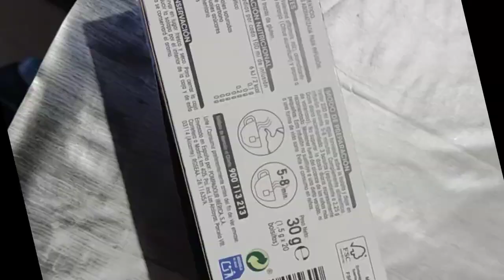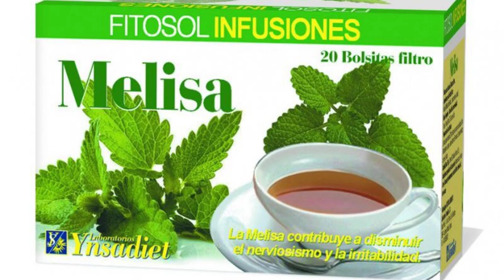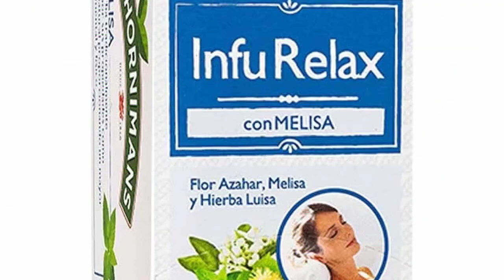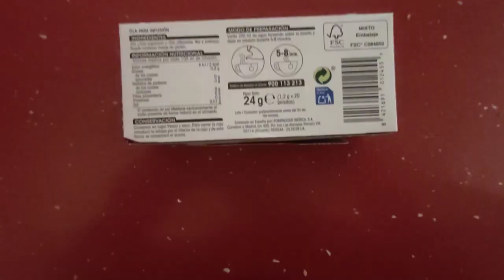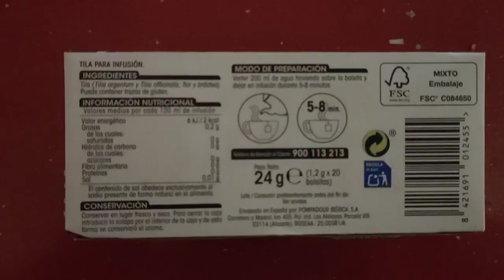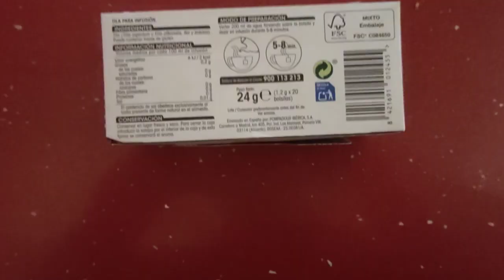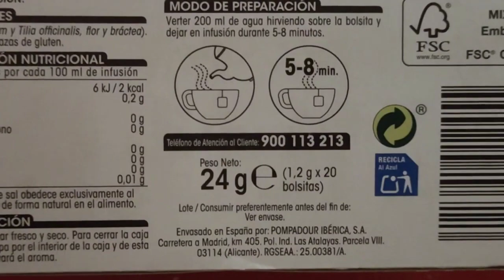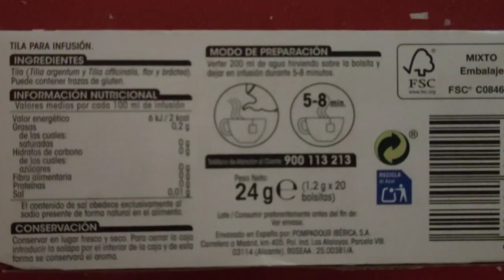Mejores INFUSIONES Para el ESTRÉS y La Ansiedad que puedes tomar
El estrés y la ansiedad son problemas muy comunes en nuestra sociedad, que pueden afectar a nuestra salud física y mental. Una forma natural y sencilla de combatirlos es tomar infusiones de plantas medicinales que nos ayuden a relajarnos y a calmar nuestros nervios. Algunas de las mejores infusiones para el estrés y la ansiedad que puedes tomar son:

- La tila: Es una de las infusiones más conocidas y utilizadas para aliviar el estrés, la ansiedad y el insomnio. Tiene propiedades sedantes, antiespasmódicas y relajantes musculares. Se recomienda tomar una taza antes de dormir o cuando se sienta mucha tensión. tila 😴
- La manzanilla: Es otra infusión muy popular y beneficiosa para la salud. Tiene efectos calmantes, antiinflamatorios y digestivos. Ayuda a reducir el estrés, la ansiedad, los dolores de cabeza y los cólicos. Se puede tomar varias veces al día, especialmente después de las comidas. manzanilla 🌼
- La valeriana: Es una planta con un fuerte poder tranquilizante, que actúa sobre el sistema nervioso central. Ayuda a combatir el estrés, la ansiedad, el nerviosismo y el insomnio. Se debe tomar una taza media hora antes de acostarse o cuando se sienta muy alterado. valeriana 💤
- La melisa: Es una planta con propiedades relajantes, antidepresivas y antivirales. Ayuda a mejorar el estado de ánimo, a aliviar el estrés, la ansiedad, la depresión y el herpes labial. Se puede tomar hasta tres veces al día, preferiblemente entre las comidas. melisa 🍋
- El té verde: Es una infusión con muchos beneficios para la salud, entre ellos su capacidad de reducir el estrés y la ansiedad. Contiene antioxidantes, cafeína y teanina, que mejoran la concentración, la memoria y el bienestar emocional. Se recomienda tomar una o dos tazas al día, por la mañana o por la tarde. téverde 🍵